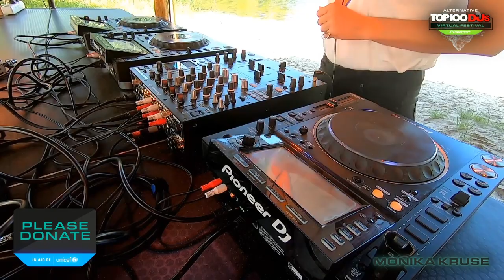Monika Kruse DJ Set From The Alternative Top 100 DJs Virtual Festival 2020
Monika Kruse plays an exclusive 60 minute DJ set for the alternative Top 100 DJs virtual festival

The Top 100 DJs Virtual festival series, taking place every Saturday and Sunday from 18th July through to 19th September, will be broadcast across DJ Mag’s global YouTube, Facebook and Twitch channels. Saturdays will be dedicated to Top 100 DJs, while Sundays celebrate the Alternative Top 100 DJs. The Alternative Top 100 DJs, uses the same vote data as the Top 100 DJs poll, cross-referenced with Beatport sales data and a genre-filter to create a ranking to celebrate the contribution of house and techno DJs.